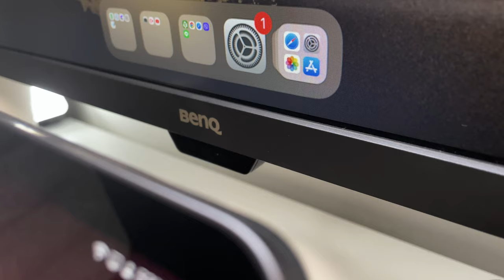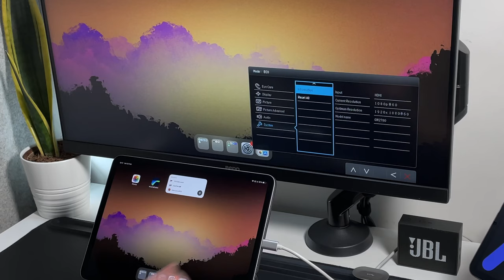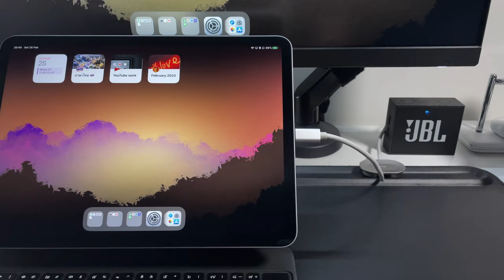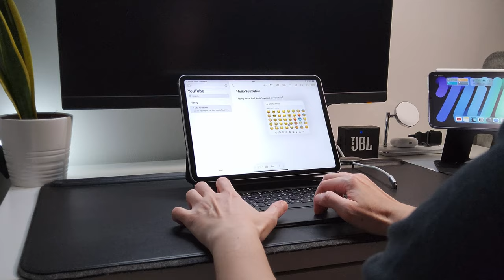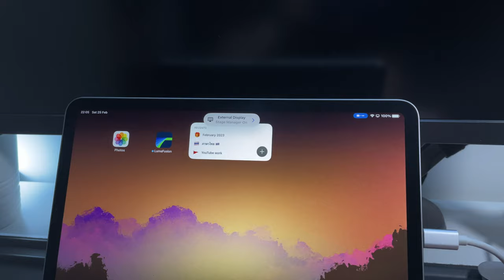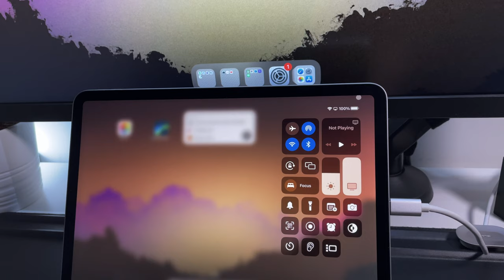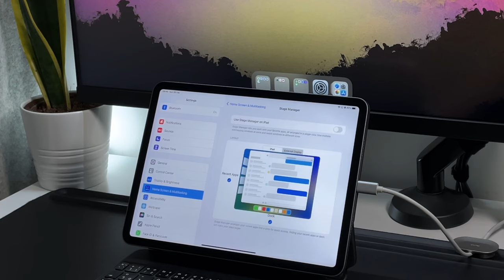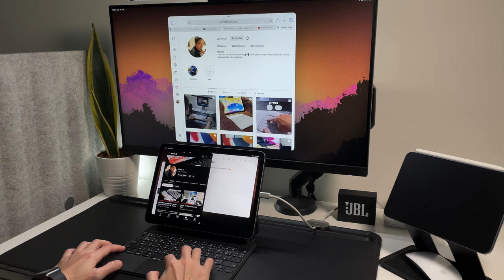How to use iPad with external monitor in 2023?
In this video, I will also show how it is to use an external monitor with an M2 iPad Pro and the ipad mini 6 that does not have external display support.

Time stamps
0:00 intro how to use iPad Pro & iPad Mini with monitor
0:46 Monitor I use
1:27 Usb-c hub/adapter
2:15 Audio output
2:54 Keyboard and mouse
3:44 How to use iPad Mini 6 with external monitor
4:33 How to use iPad Pro M2 chip with monitor
5:17 👉 if your monitor shows a mirrored display, check how to change it here.
5:37 display arrangement
5:48 turn on/off side bar & dock
6:30 Keyboard shortcuts
- show/hide dock
- Full screen
- Add another app in a stage
- Switch apps in a stage
7:48 resizing windows
8:18 drag apps between screens
9:03 cmd **⌘** + tab on each screen
9:20 conclusion

Shot on my iPhone, Edited on my iPad Pro

iPad Pro M2 11-inch
iPad Mini 6
Apple Magic Keyboard (with lock key)
Apple Magic Mouse (cheaper but renewed unit)
iPad Magic Keyboard (renewed)
Moft Float Stand
Benq monitor (seems to be cheaper in Benq’s website)
Lention 3.3ft long cable usb-c adapter